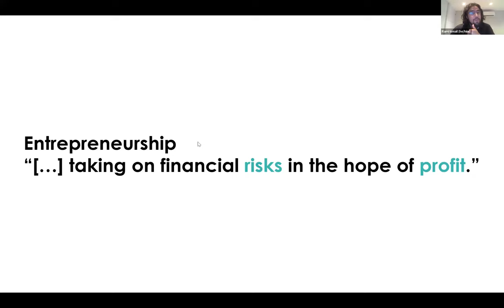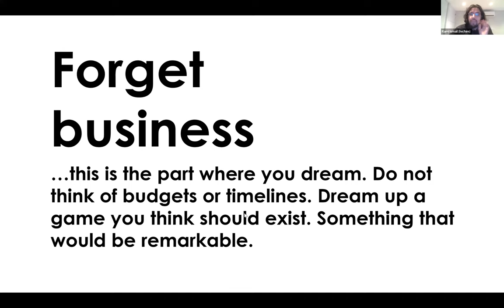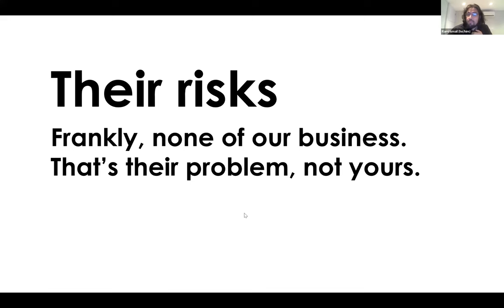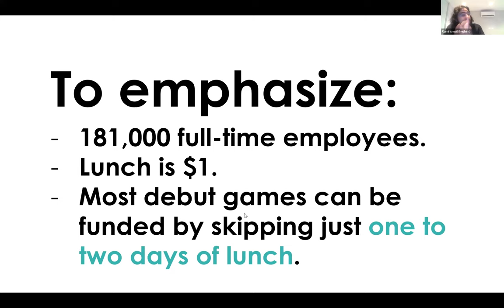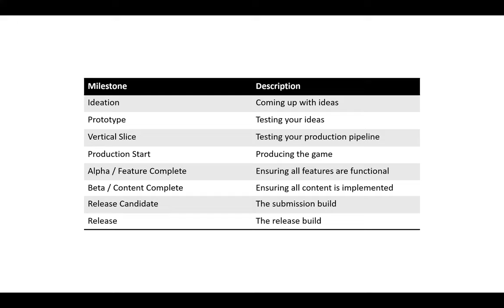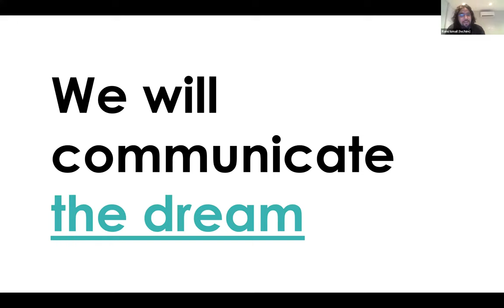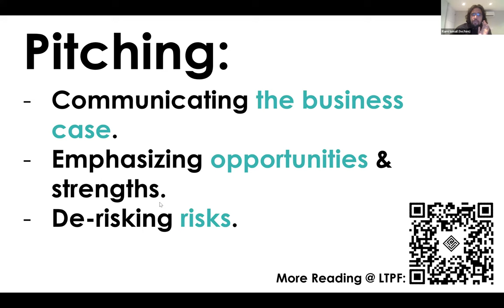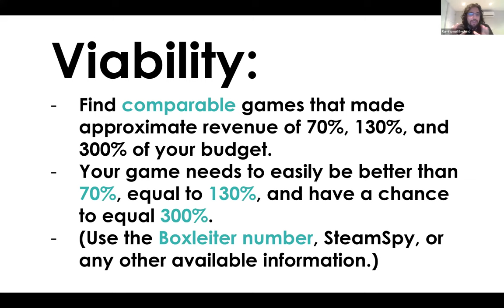Gaming Academy 3 - Pitching to investors with Rami Ismail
Hello and welcome to our second talk at the Gaming Academy! In this talk we have Rami Ismail teaching us how to pitch our game, specifically to investors, and how to understand the mindset they think about when approached with games. We hope you enjoy it! You can follow Rami on twitter